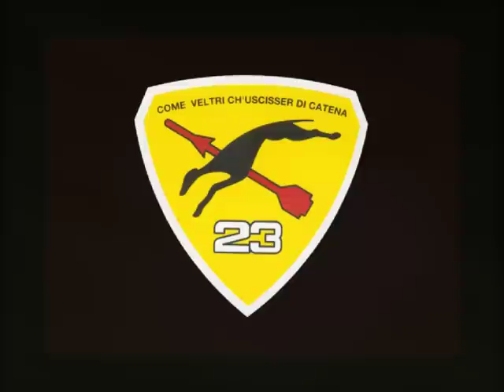(262) CERVIA PISIGNANO AFB: 2008/06/22 RADUNO 23° GRUPPO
Raduno sulla base di Cervia per il 90° compleanno dei Veltri